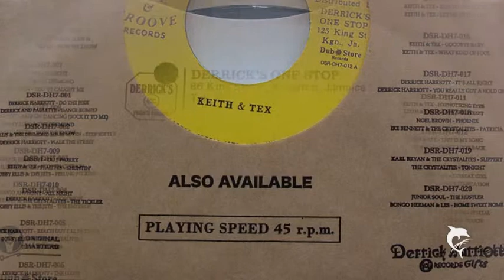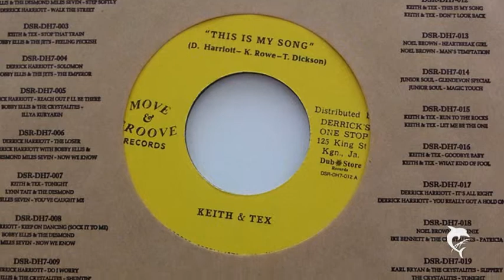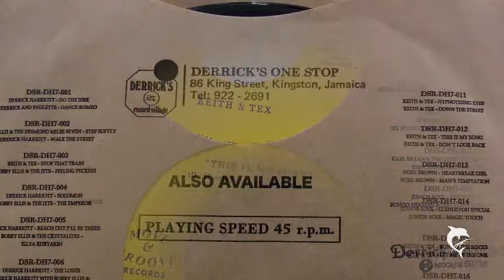Keith & Tex - Lonley Man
ROCKSTEADY
Keith & Tex - Lonley Man (mislabeled)
Move & Groove Records (RE)
Published by Dub Store Records DSR-DH7-012 A
Flip side: Keith & Tex - Don't Look Back